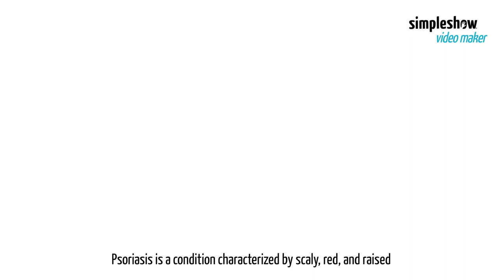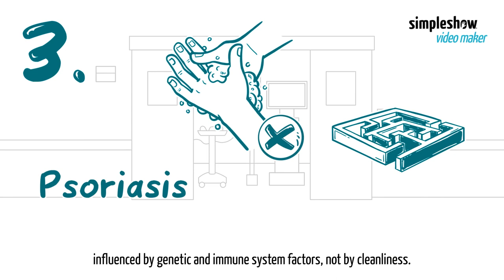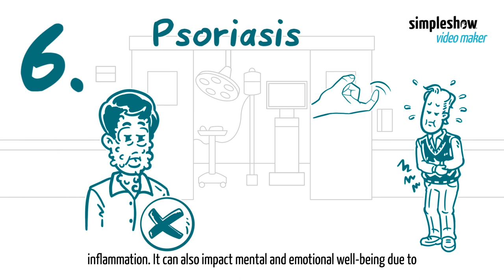Psoriasis - End misinformation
Psoriasis Awareness Month is every year in August. With this in mind, our video explains psoriasis, its causes, triggers, and treatment methods. We also clarify a few misconceptions about psoriasis.